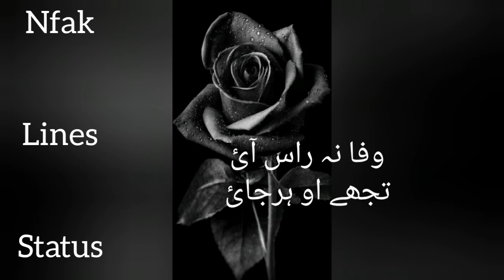Wadon ki lashon ko bol. Nfak lines status